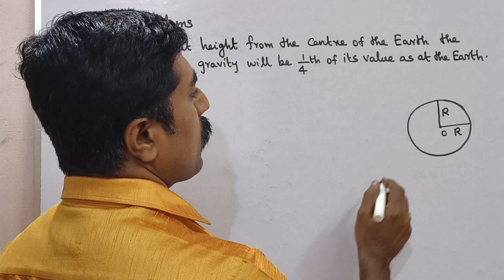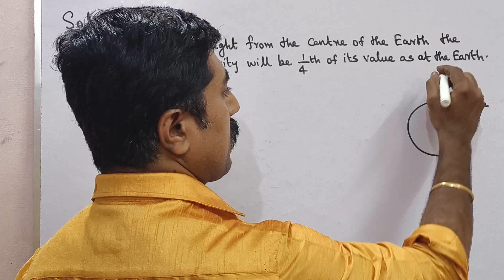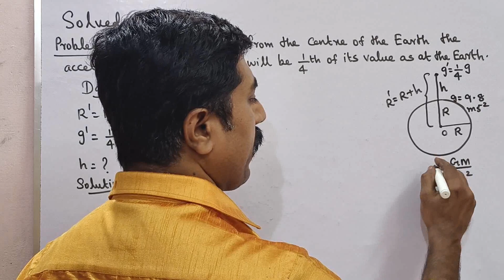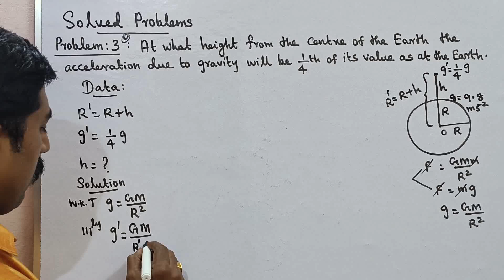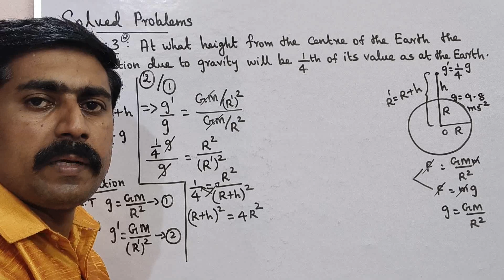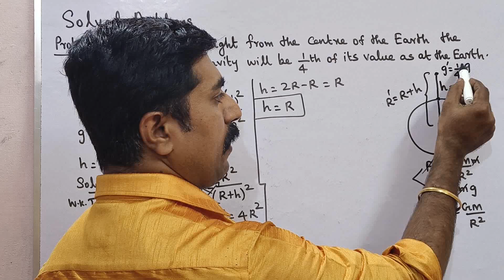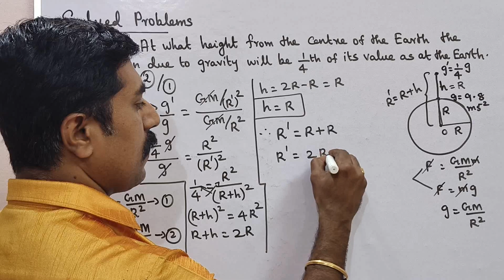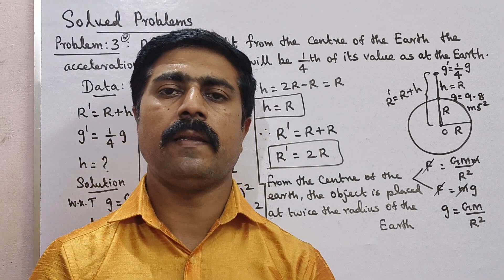Class 10|Science|Problem 3|Solved Problems|Unit 1|Laws of Motion|sky physics